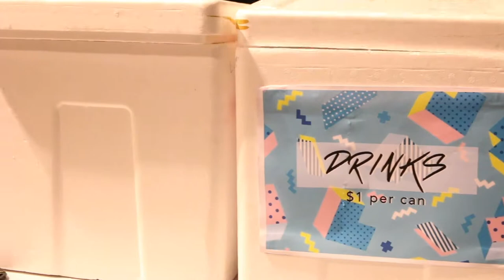Bandwagon Campus Tour comes to Temasek Polytechnic!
The Bandwagon Campus Tour 2018 begun at TP on October 26, marking it the first time the concert is held at a polytechnic.